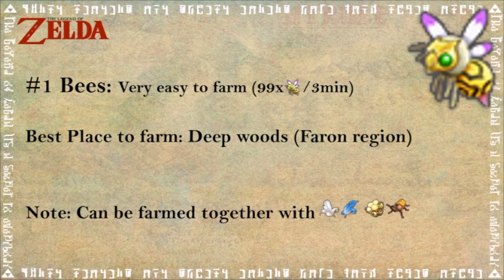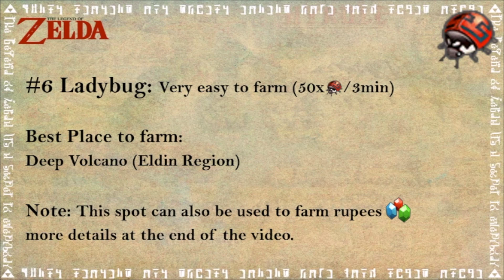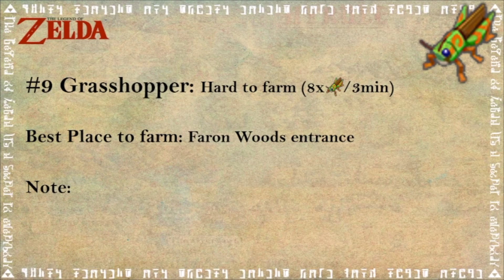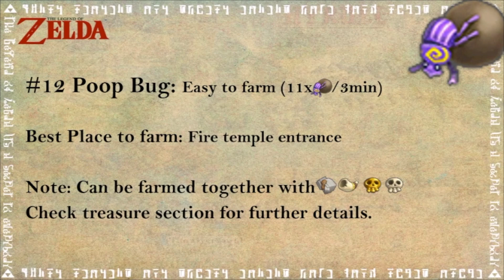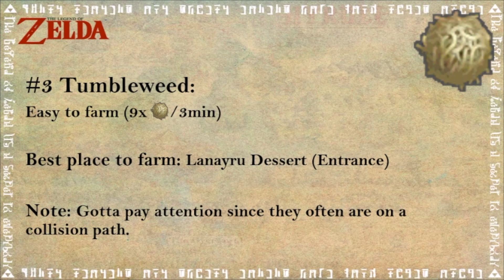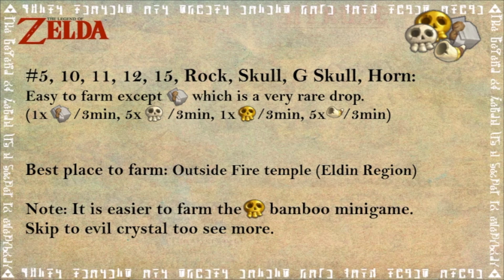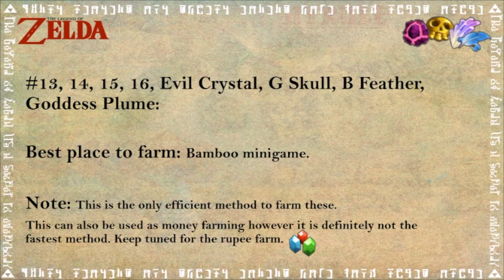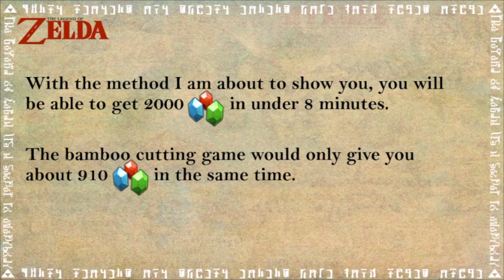The definitive farming guide for Skyward Sword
Potential faster spots (suggested by viewers) in the comments!

0:00 Introduction
0:30 Start of Bug Section/ Deku Hornet
1:11 Blessed Butterly
1:48 Gerudo Dragonfly
2:40 Starry Firefly
3:26 Woodland Rhino Beetle
3:52 Volcanic Ladybug
4:45 Sand Cicada
6:00 Sky Stag Beetle / Skyloft Mantis
6:52 Faron Grasshopper (A better place to farm Faron Grasshoppers is in the Woodland Rhino Beetle spot. There are 4 rocks there that can have grasshoppers under them)
7:20 Lanayru Ant
8:20 Eldin Roller
8:50 Bonus Method
11:00 TREASURE SECTION
11:38 Hornet Larvae / Feathers
12:19 Tumbleweed
13:05 Lizard Tail
14:09 Skulls / Monster Horn / Eldin Ore
14:57 Ancient Flower
15:23 Amber Relic
16:07 Dusk Relic
19:18 Jelly Blob
19:55 Monster Claw
20:45 Evil Crystal / Godddess Plume / B Feather / G Skull
21:28 FAST RUPEE FARM
Potential faster spots discovered by viewers:

Introduction
Start of Bug Section/ Deku Hornet

Blessed Butterly

Gerudo Dragonfly ) 4-5 fireflies every 1.5 minutes should be possible. Thanks to @flash2177 for pointing that out.

Starry Firefly

Woodland Rhino Beetle

Volcanic Ladybug

Sand Cicada

Sky Stag Beetle / Skyloft Mantis : When your at the Skyloft in the Knight's Academy, use the 1st floor exit. To Links right there's a wall with 4 pots and a Stag on the wall that is there at least 95% of the time and a Mantis hiding behind the 4 pots about 80% of the time. Thanks to John Morris for pointing that out.

Faron Grasshopper

Lanayru Ant

Eldin Roller

Bonus Method

TREASURE SECTION

Hornet Larvae / Feathers

Tumbleweed ) MUCH FASTER! Thanks @PokemonAnimeBattle for pointing this spot out.

Lizard Tail

Skulls / Eldin Ore:

Monster Horn: If you want to collect these seperately I suggest you try out this spot ). linked video by @PokemonAnimeBattle

Ancient Flower ) about twice as fast. Thanks to @PokemonAnimeBattle for the suggestion.

Amber Relic

Dusk Relic

Jelly Blob: In the Sandship, near the Boss door there are a bunch of Arachas and you can use the nearby door to reset them. Might be faster than the method shown in the video but I havent tried that out myself.  Thanks to​ @Miguel_Miranda  for the suggestion.

Monster Claw

Evil Crystal / Godddess Plume / B Feather / G Skull

FAST RUPEE FARM

Zelda paper background was done by AverageJoey543.